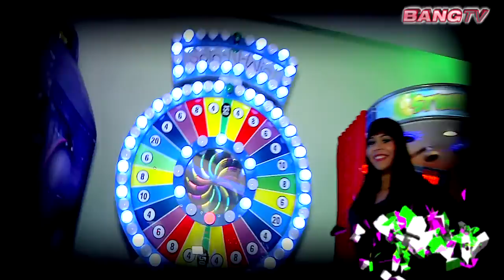MI BLOKE - MARTES / BANG TV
Descubre a qué artistas programaron los vj's de hoy en Mi Bloke. Además disfruta de los datos entregados por Andreína Chataing.
Estrenos de lunes a viernes a las 6 de la tarde.